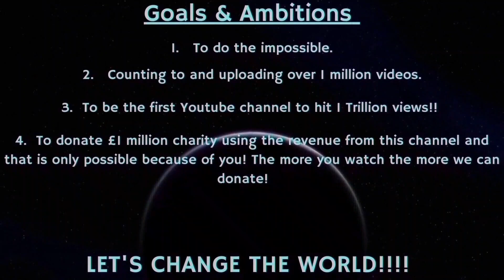Counting to ONE MILLION!!, This is Number 88,323